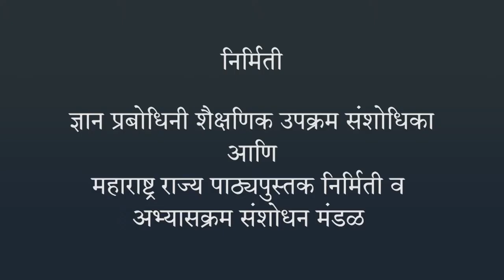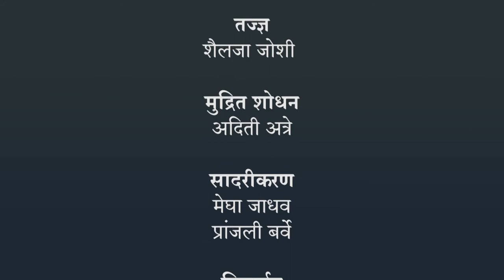खेळ | १ ली मराठी | भारतीय सांकेतिक भाषेनुसार अध्ययन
खेळ,ISL Marathi language learning content, Class 1, Jnana Prabodhini, Maharashtra Board,